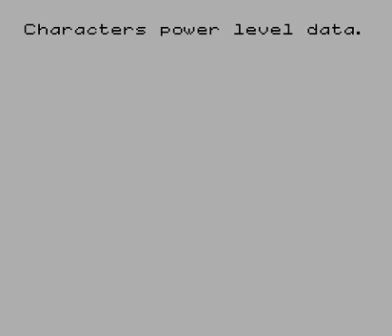Saint Seiya: Ougon Densetsu Kanketsu Hen (fan Translation) - Nes Playthrough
Developed by TOSE
Published by Bandai

Overview

As with its predecessor, Saint Seiya: Ougon Densetsu, Ougon Densetsu -Kanketsu Hen is an action game with RPG elements, specifically in the character-on-character boss fights, which are driven entirely by menus and stats. The rest of the game is a scrolling platformer/beat-em-up, as the player takes Saint Seiya (or one of his three friends) as they pursue an astrologically-themed task.